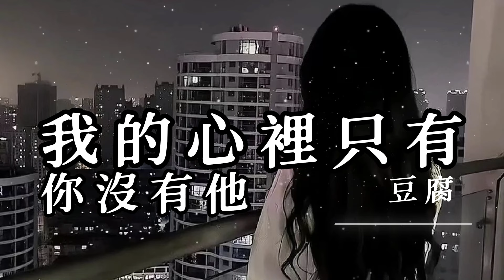我的心裡只有你沒有他 - 黃小琥【動態歌詞】翻唱:豆腐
本頻道不定期分享翻唱歌手視頻，歡迎大家關註

原唱：黃小琥
翻唱歌手 : 豆腐

歌詞:
我的心裡只有你沒有他
你要相信我的情意並不假
只有你才是我夢想 只有你才叫我牽掛
我的心裡沒有他

我的眼睛為了你看 我的眉毛為了你畫
從來不是為了他

我的心裡沒有他

自從那日送走你 回了家那一天
不是我把自己騙 自己罵 只怪我
當時沒有把你留下 對著你把心來挖
讓你看上一個明白 我的心裡可有他

我的心裡沒有他

我的心裡沒有他

我的心裡沒有他